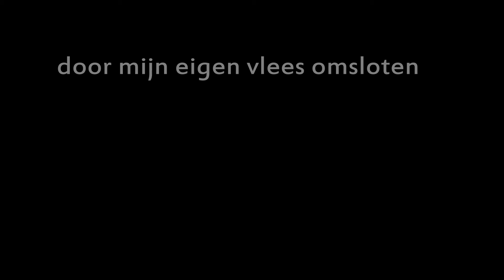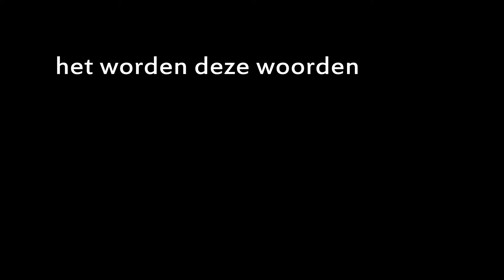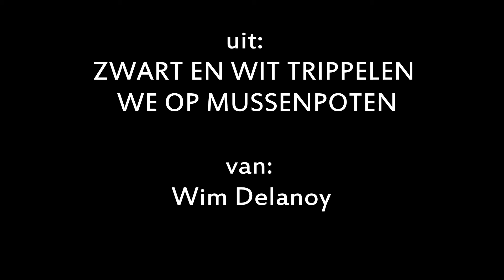mensen in mij (gedicht)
Het gedicht "mensen in mij" uit mijn dichtbundel "zwart en wit trippelen we op mussenpoten".
De muziek is "die Pforten Der WahrneHmung" van Mantus.